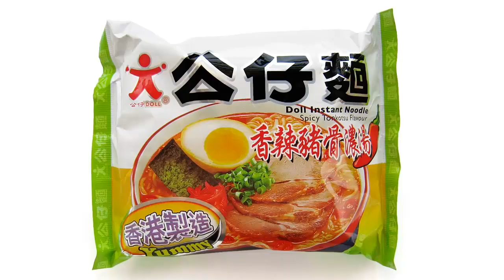No.4461 永南食品 (Hong Kong) 公仔麵 香辣猪骨濃湯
Winner Food (香港) Doll Instant Noodle, Spicy Tonkotsu Flavour